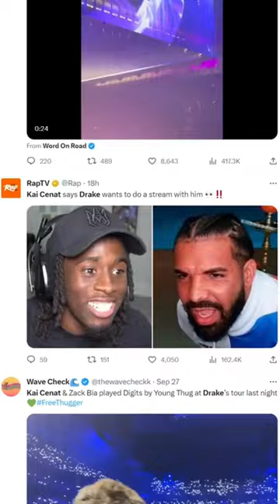DRAKE LINKING WITH KAI CENAT